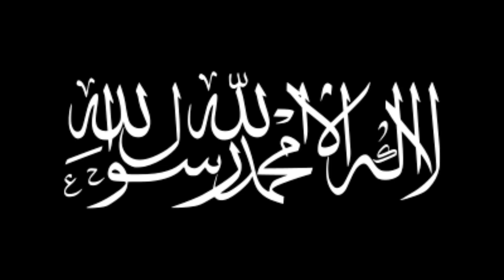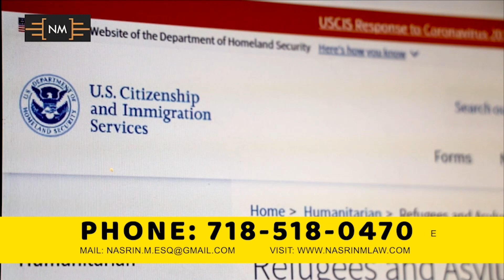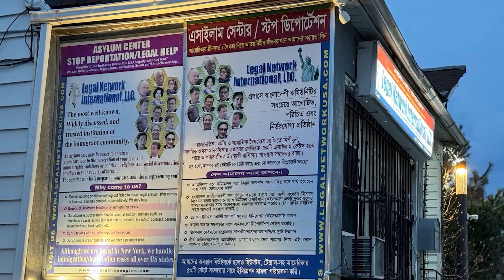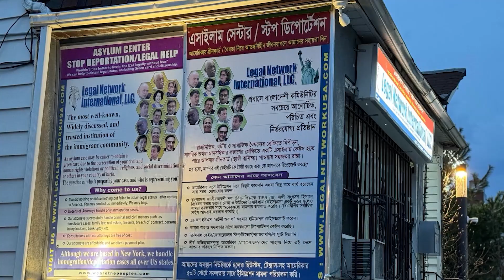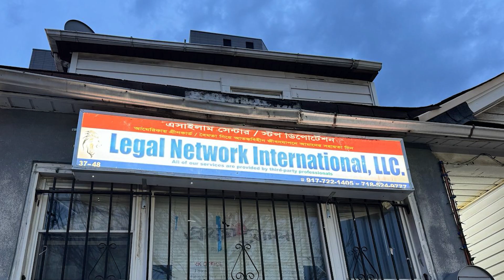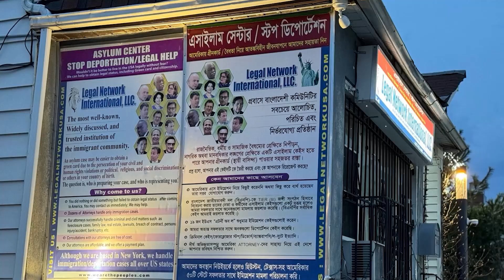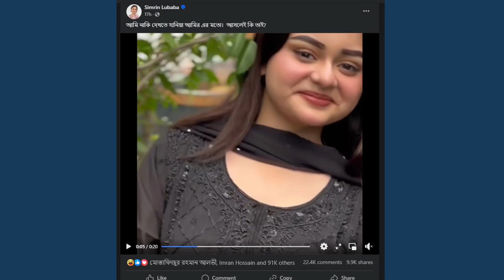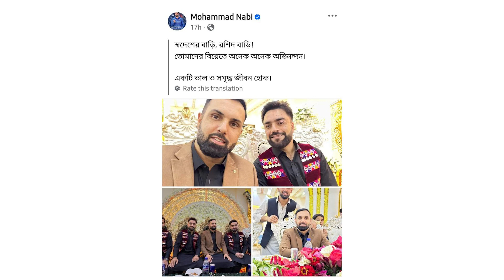News 04 10 2024